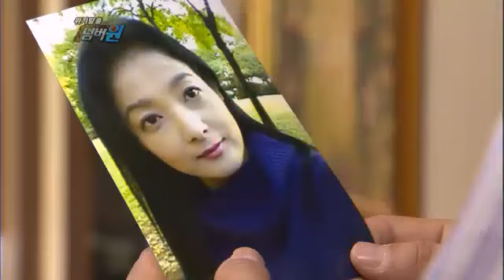Crisis escape No1 20111205 # 001